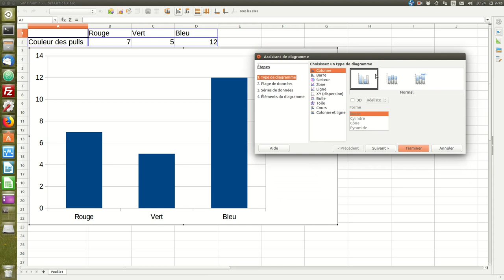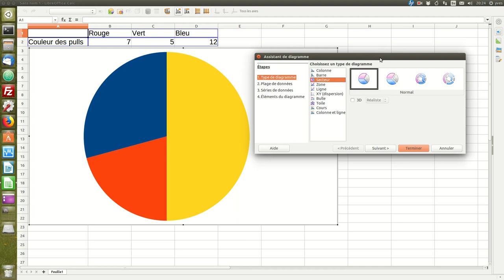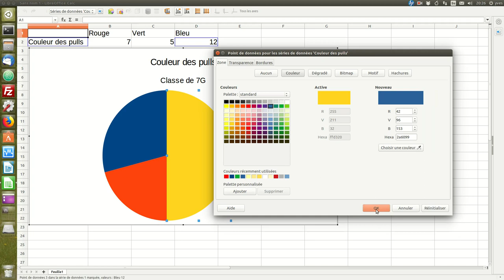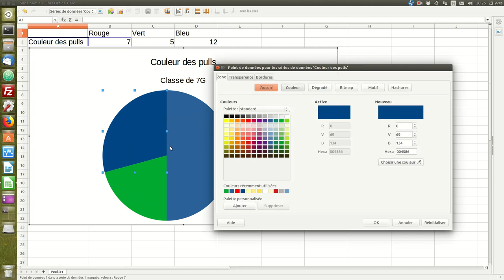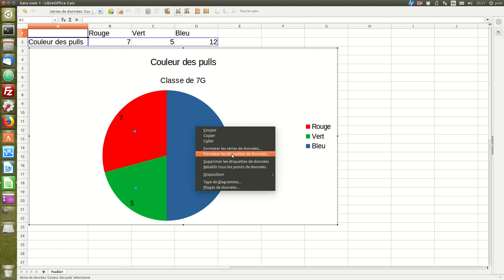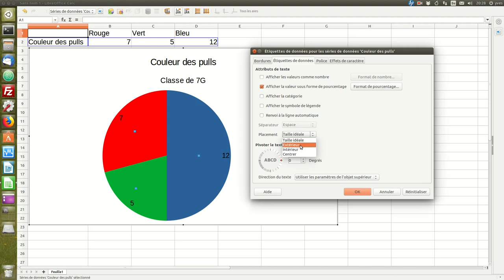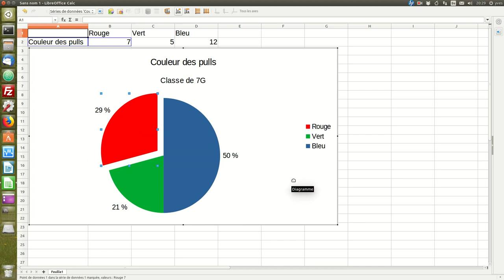Création d'un diagramme en secteurs avec LibreOffice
Diagramme en secteurs avec LibreOffice, étiquettes de données, écartement d'un secteur